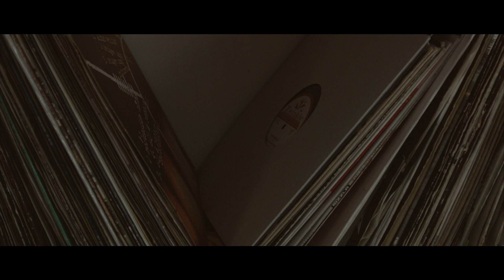Joe Burn Ft. Deadly Hunta- Stand Up (Produced by Skitz) Official Video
Taken from Joe Burn's debut EP, 'Spark it Up'.

Available at all good digital retailers

02.Stand Up Ft Deadly Hunta
Produced By Daddy Skitz
Cuts By Iye 95
Mixed And Engineered By The Sea